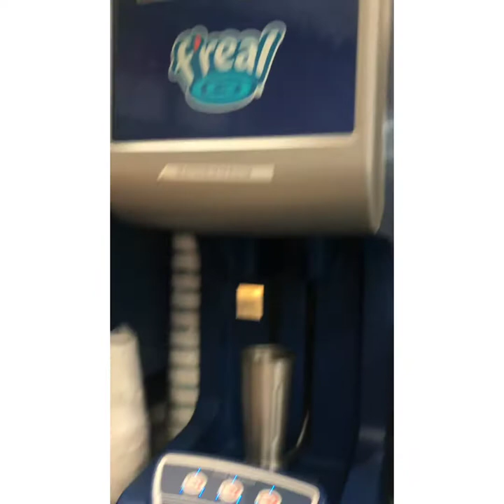Golf cart adventure!🤪( with special guest!)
Today we went on a golf cart adventure through our neighborhood! Beautiful sights, friends, and fun!
Plus got pulled over by an officer!😱

Hi! My name is Katie! I’m a 10th grade, fun loving, adventure seeking teen who loves to have fun! I made this channel to be family friendly, and entertaining for everyone! Hope you enjoy my vids! -Katie